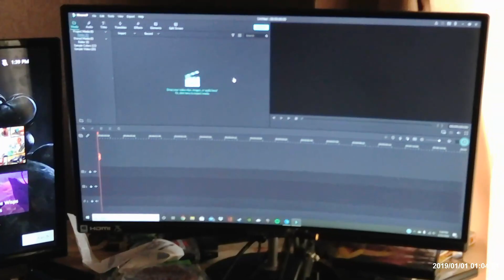A Bums Stupid Volg and Gaming Setup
A bums stupid vlog man, Redneck stupid IRL vlog thing hope you enjoyed this stupid vlog.